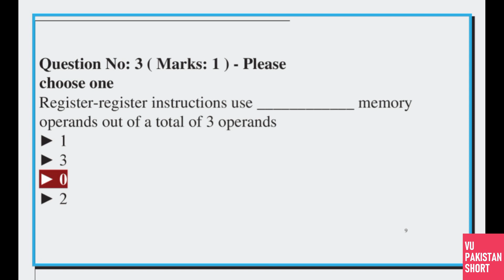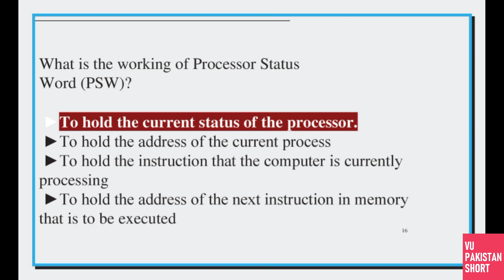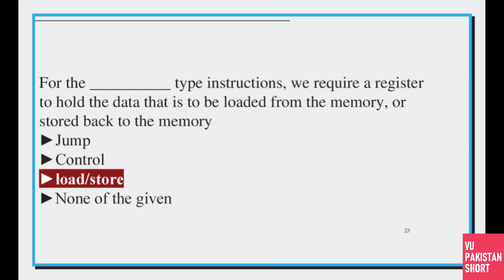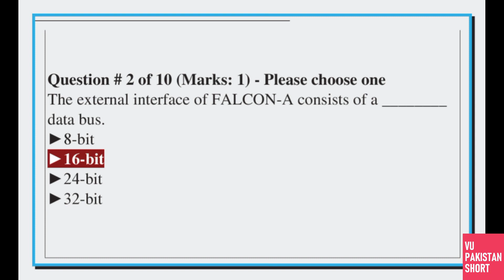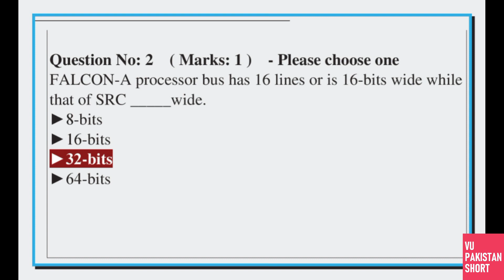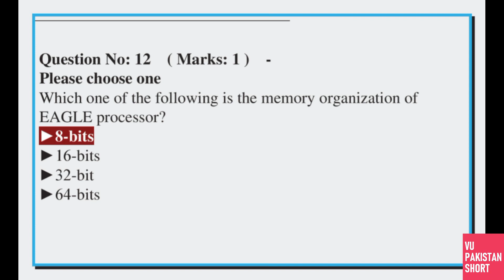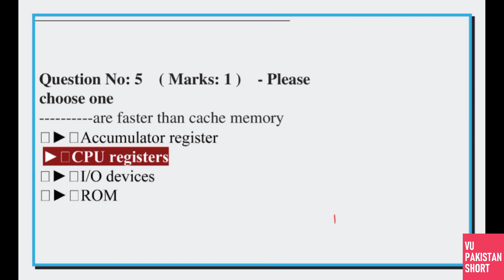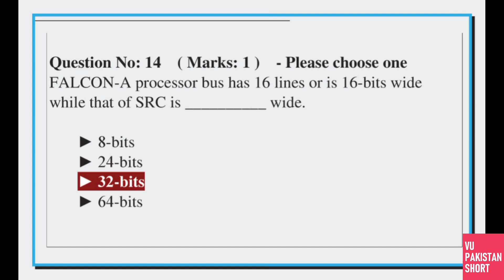CS501 Midterm Preparation Solved MCQs